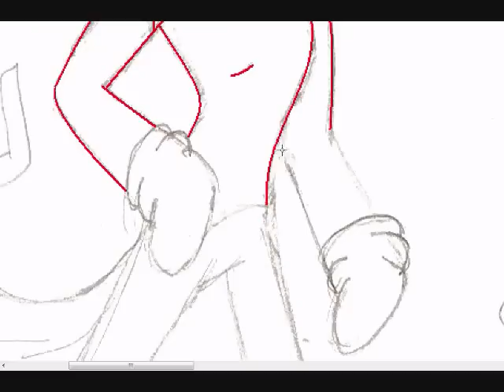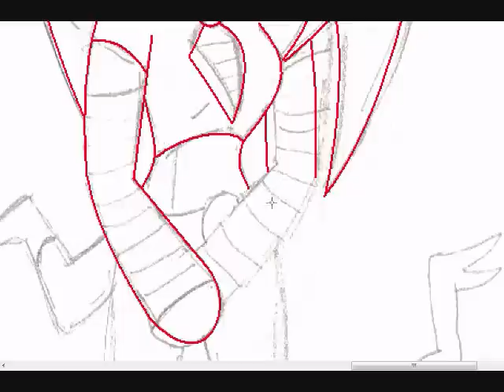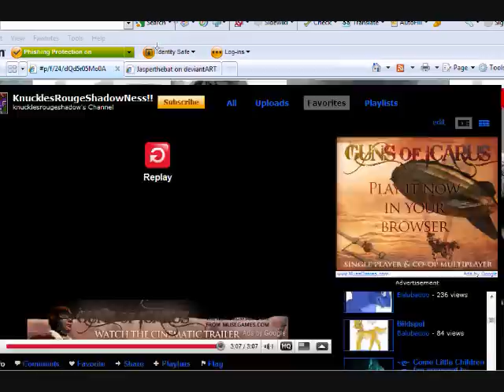Request from McKenzieHatori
A request I got in August O_o